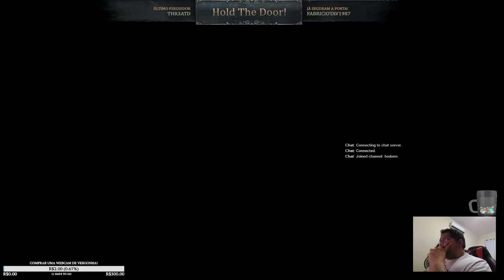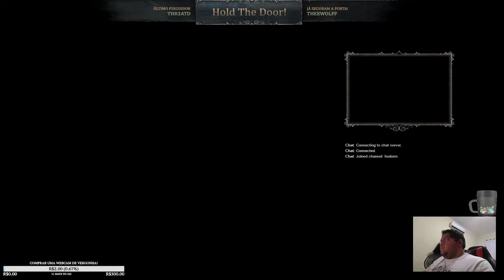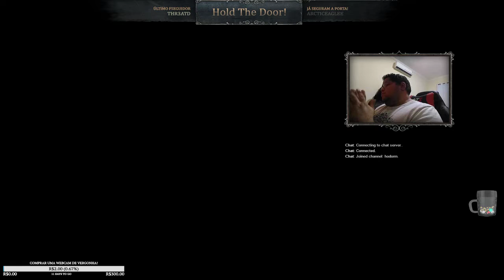| CBX Games | Testando MultiStreaming